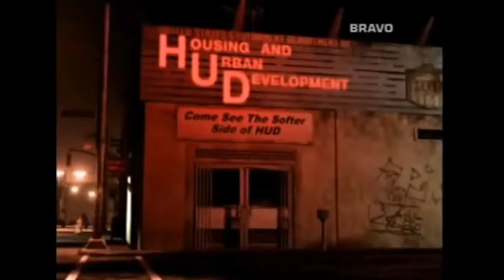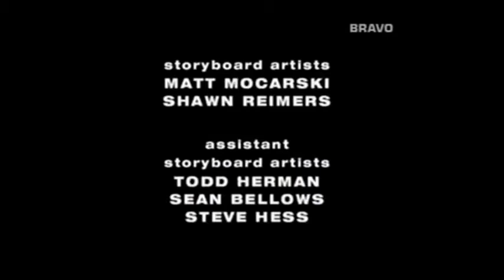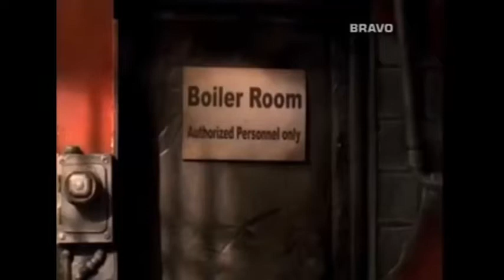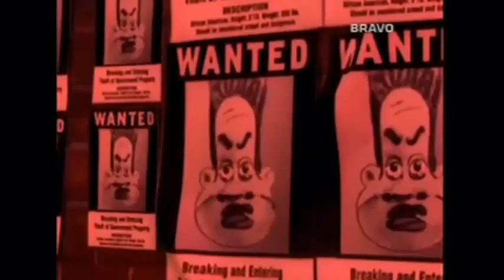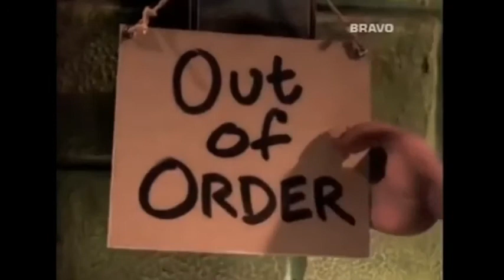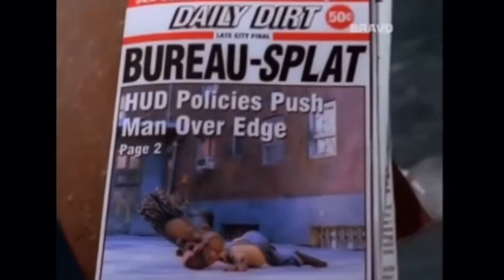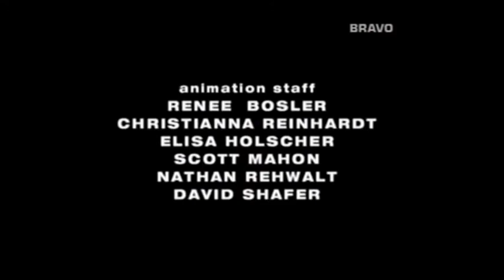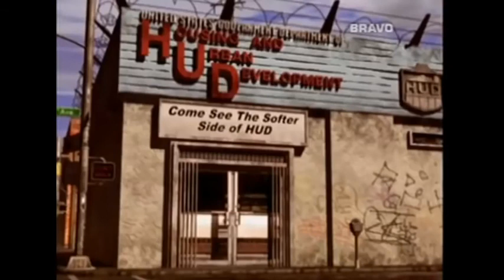The PJs S2E15